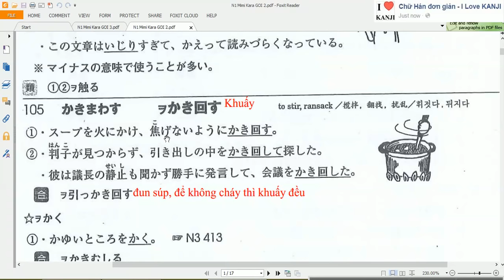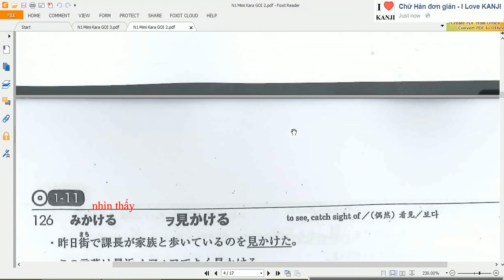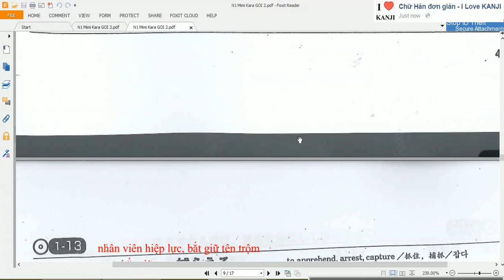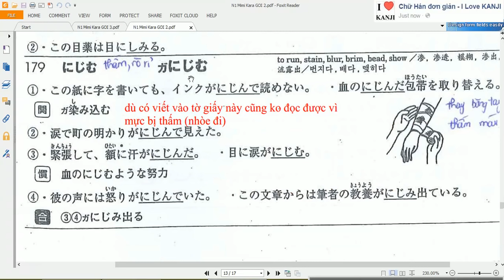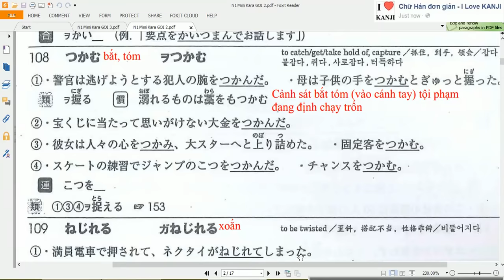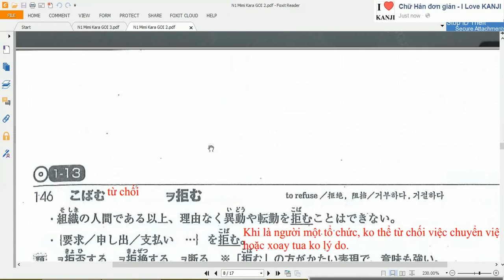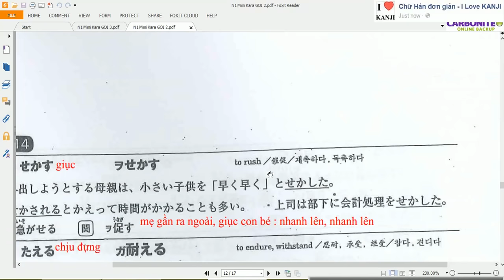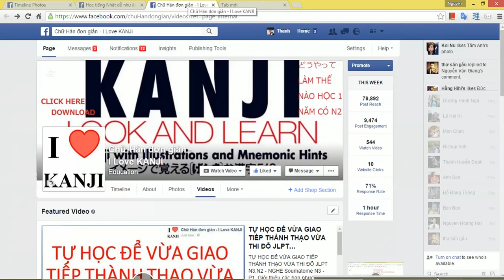N1 Mimi Kara GOI 1.2Tieng Viet N1 耳から覚える語彙N１